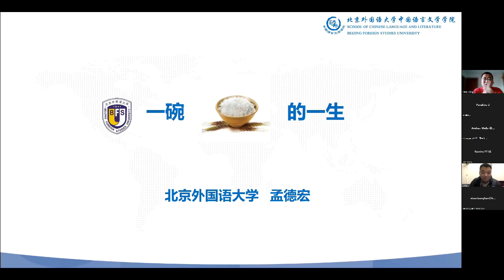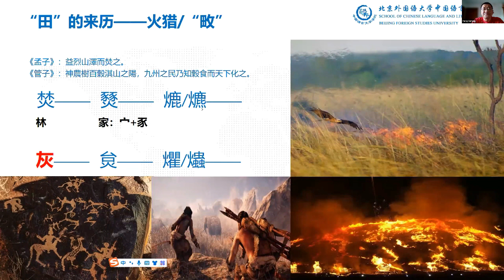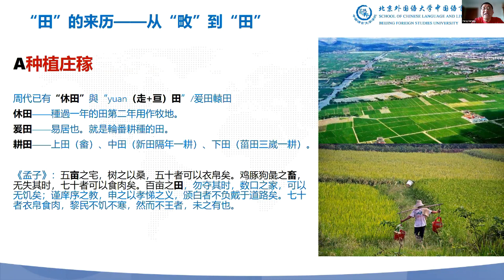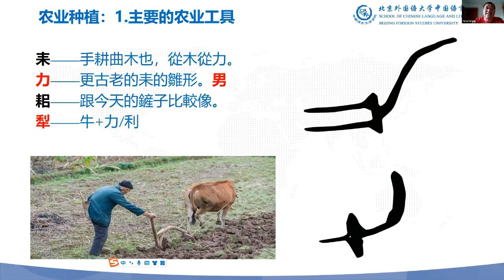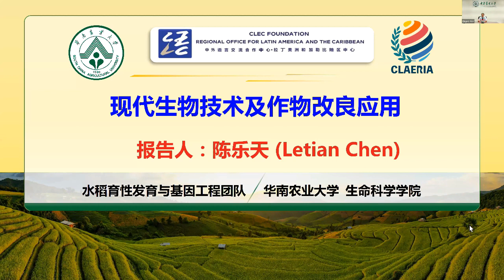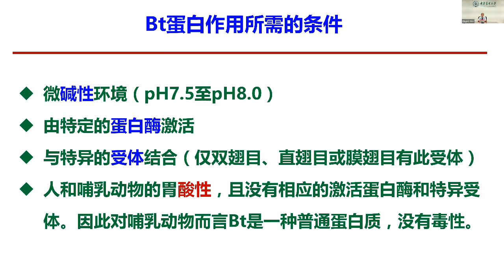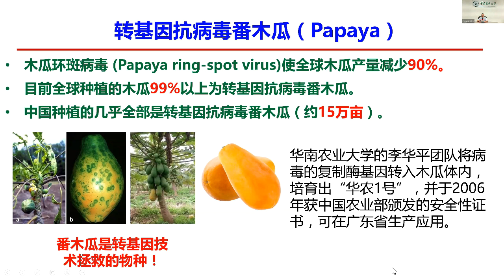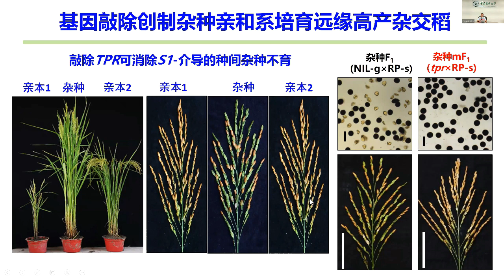15&08 米的一生 La vida del arroz & Nueva tecnología y aplicación del mejoramiento biológico de arroz